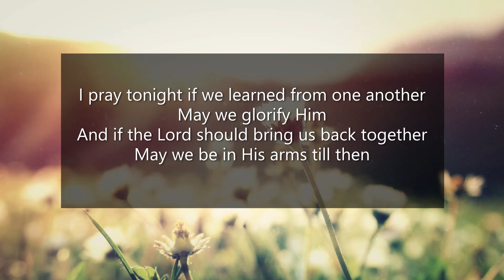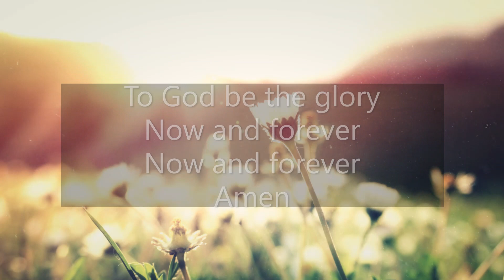The Benediction (My friends may you grow in grace) Lyrics